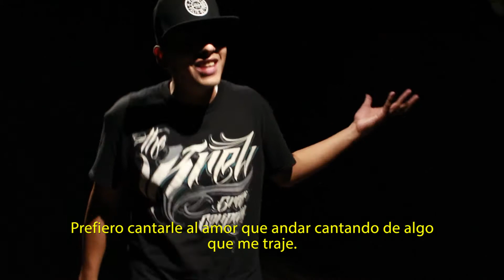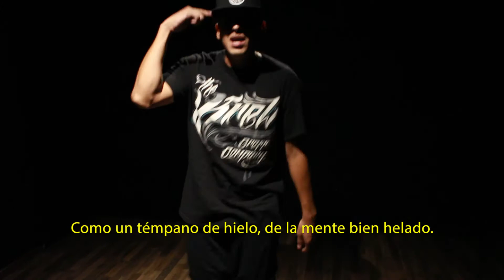The Black Room: "Mayo MC - Solo Hablan"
2o Episodio de "The Black Room".